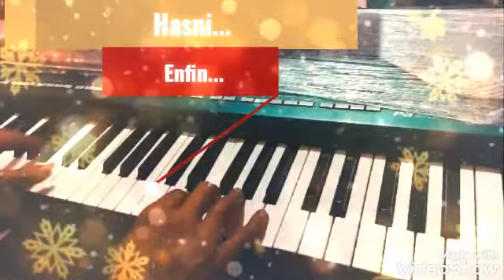كل الذين ماتوا نجوا من الحياة بأعجوبة🤡...Enfin.😍